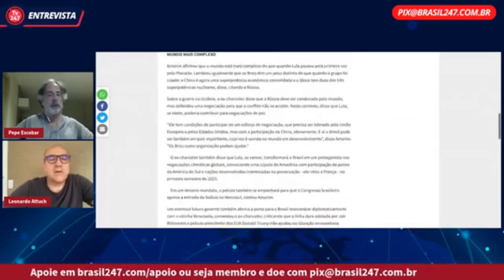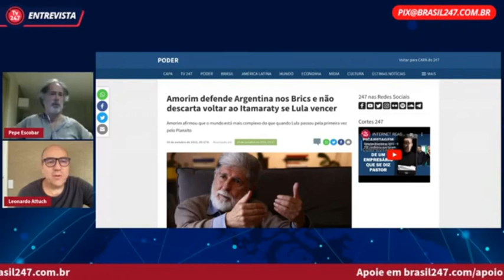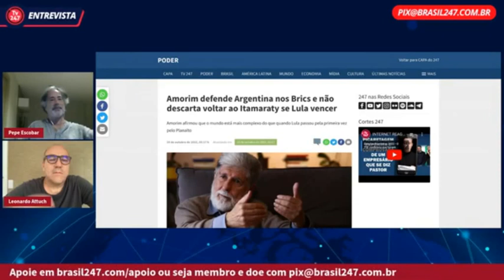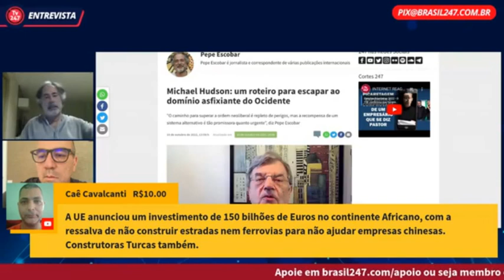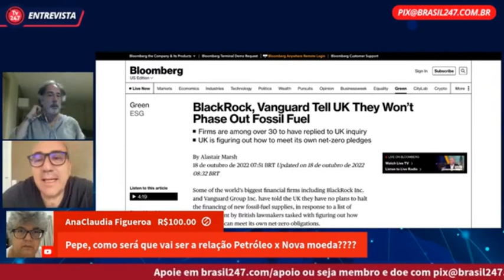Pepe Escobar imperador Xi Chinping #02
O jornalista internacional Pepe Escobar fala ao Brasil 247 sobre o aumento da influência do primeiro ministro Xi Chinping na geopolitica global.